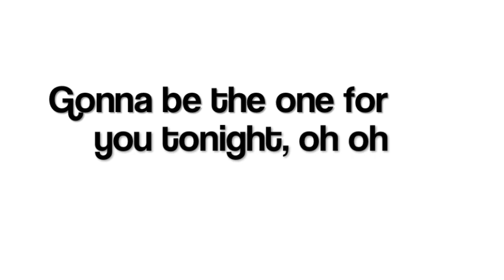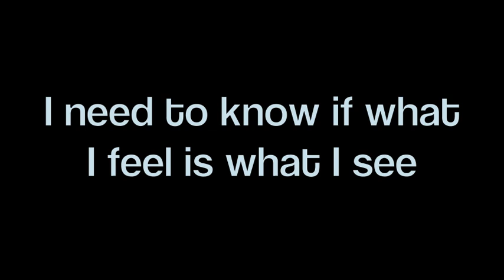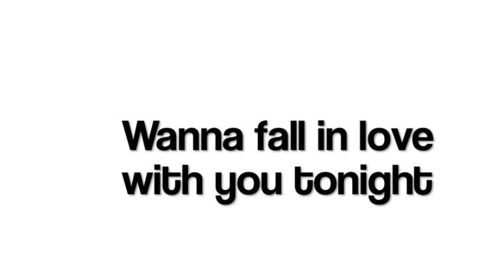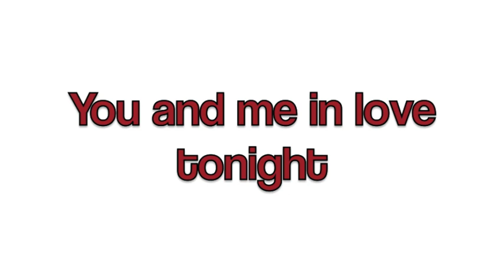Felix Cartal - Tonight (feat. Maja Ivarsson) Lyrics